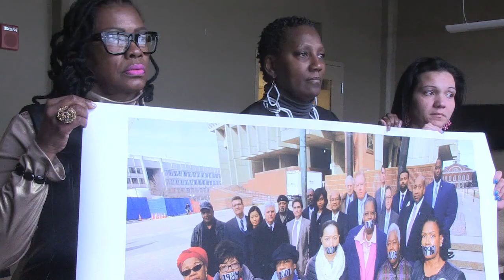Homicide victims' relatives launch billboard campaign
The Women Survivors of Homicide Movement is using a billboard campaign to raise awareness about the state's witness protection program.